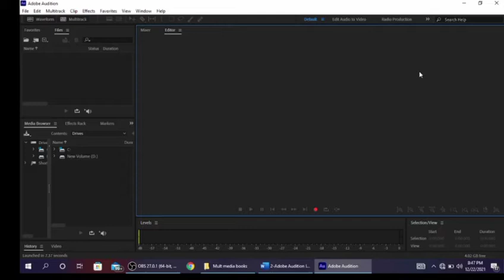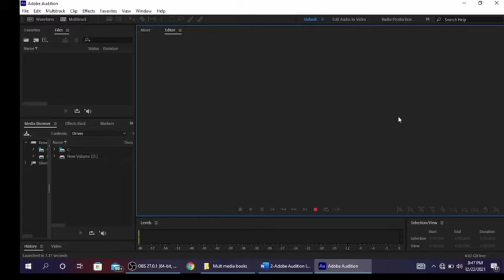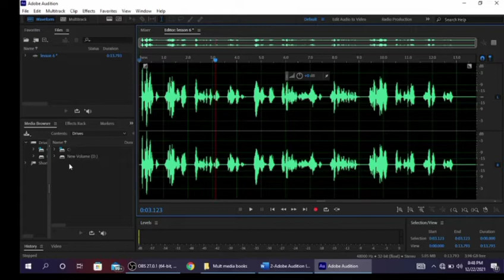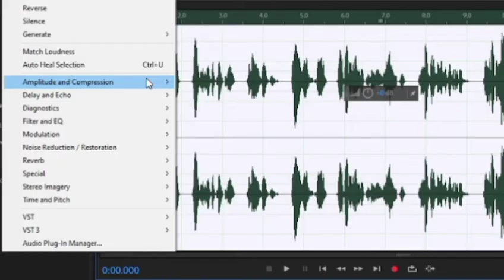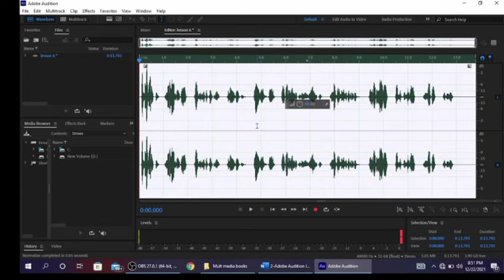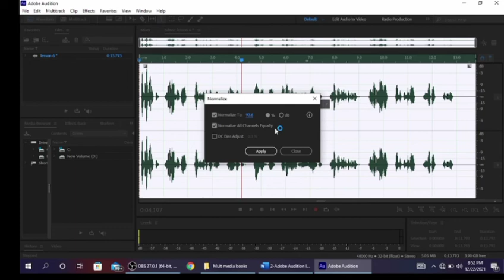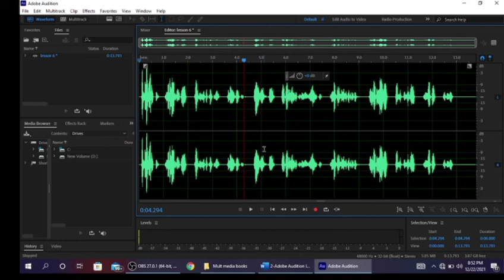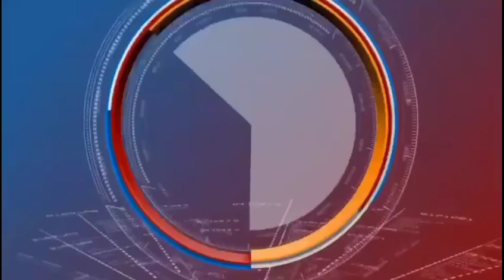6. Sida Codkaaga Looga Dhigo High Quality In Adobe Audition.